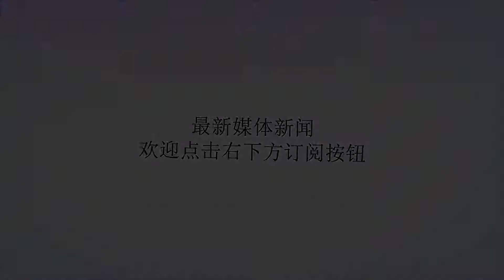泰国国王：撤销前总理他信所有勋章和奖章_郑瑞克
谢谢！原标题：泰国国王：撤销前总理他信所有勋章和奖章【环球时报综合报道】泰国政府宪报网站30日公布国王的公告，称因前总理他信逃案的行为非常不合适，撤销所有授予他的勋章和奖章。公告说，他信被泰国最高法院判处监禁，且还涉及多个案件，他逃案离开泰国的行为非常不合适，因此国王依据泰国2017年宪法，撤销王室此前授予他的所有勋章和奖章，自3月29日起生效。另据泰国媒体报道，泰国军官预备学校校友委员会3月28日决定以同样理由将他信从杰出校友名单中除名，而他的警衔则于2015年被撤销。他信自2001年至2006年担任泰国总理。2006年遭军方政变推翻后，除2008年曾短暂回国外，长期流亡海外。2008年10月，他信在非法购地案中被判处2年监禁。(郑瑞克)